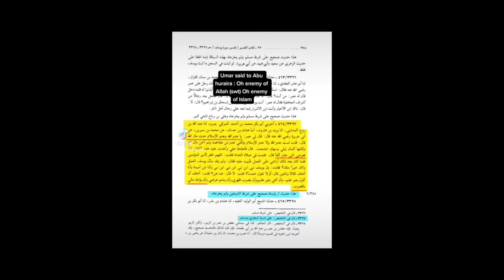Abu huraira or umar ibn khattab who amongst them is the enemy of Allah!